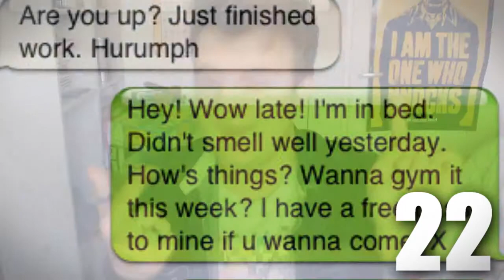25 Dingen die ik HAAT aan WHATSAPP!